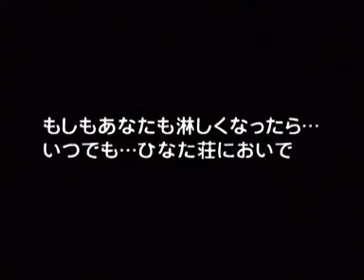MAD MOVIEラブひな「大きなあなた小さなわたし」384x288DivX4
MADラブひな作ったよ